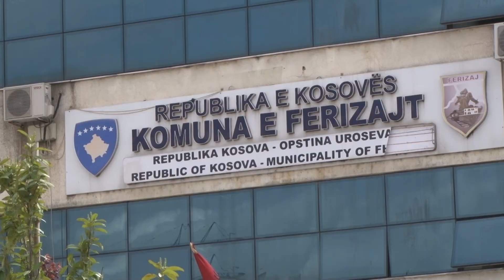Komuna ndanë grante për 30 biznese në kuadër të projektit "Fondi i punësimit" 30 04 2019 Tv Liria